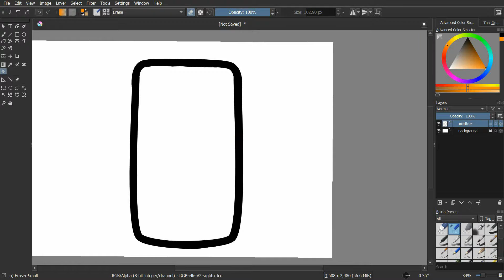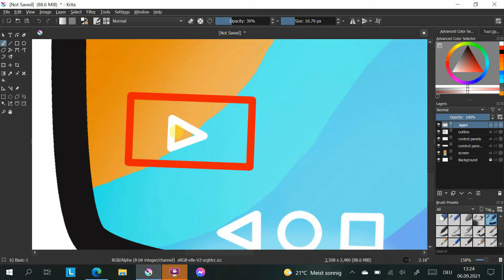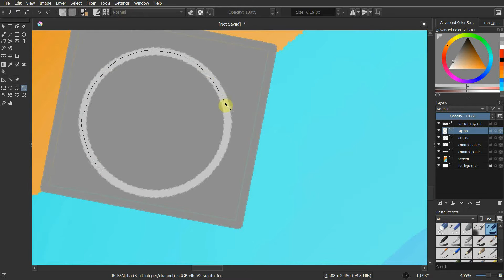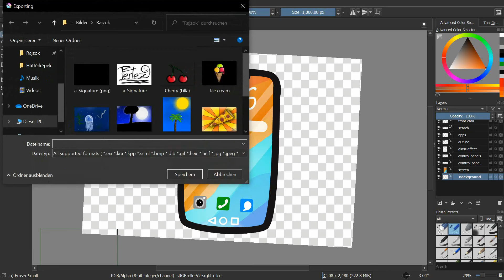Phone drawing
For my first drawing, I decided to make a phone. I hope you like it :D